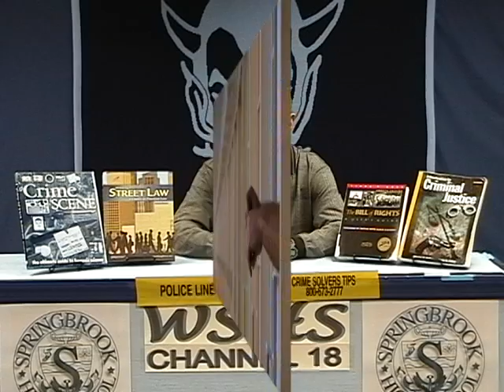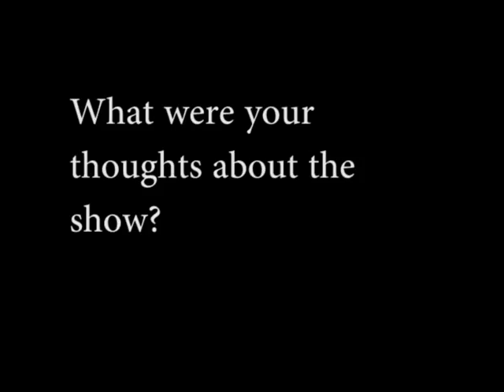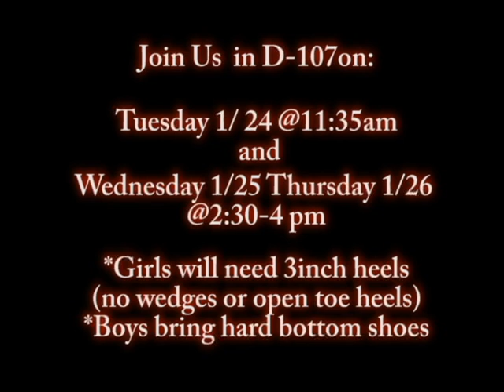Criminal Justice/Fashion/Newspaper Promos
promoCriminal Justice/Fashion/Newspaper Promos